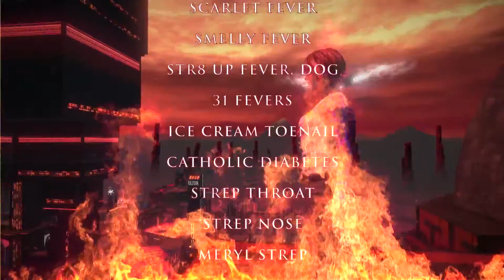Saints Row IV: Gat out of Hell Launch Trailer